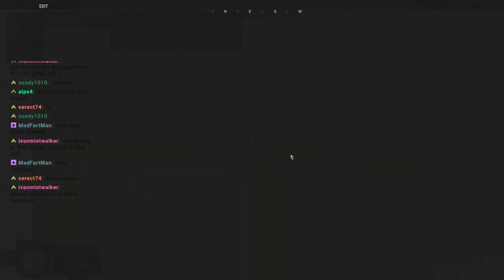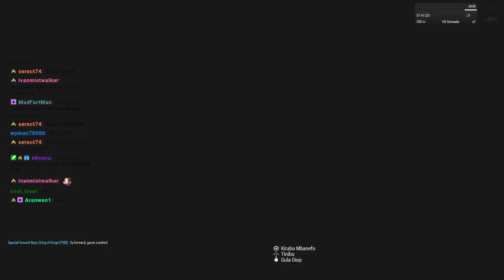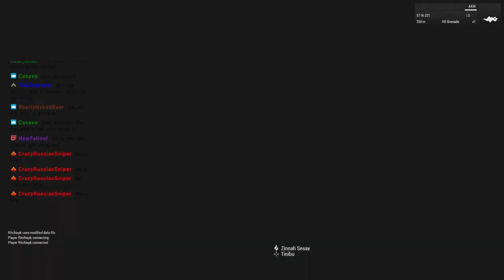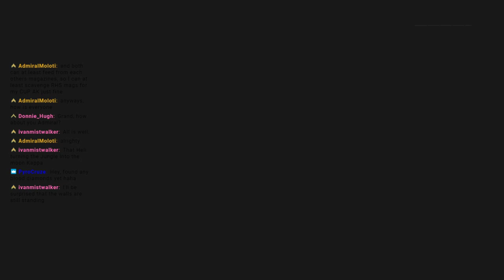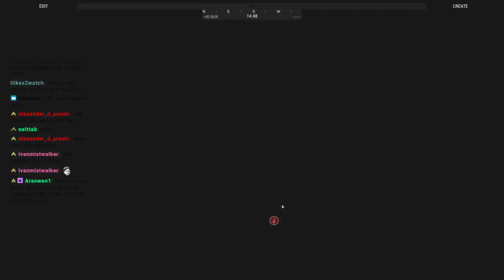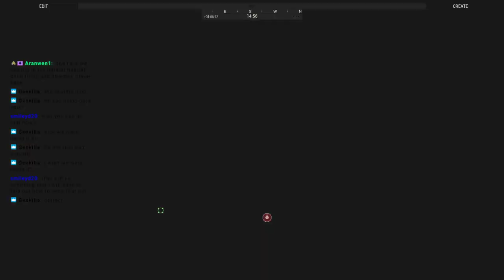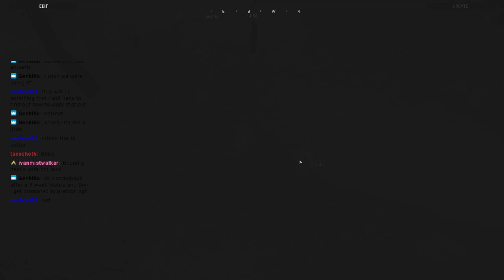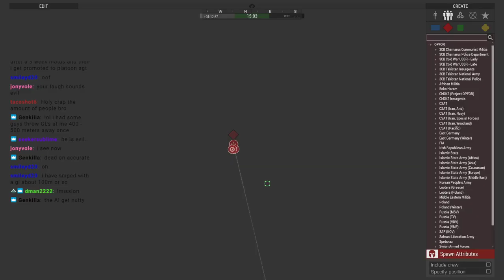TSB Sierra Leone Style Op VOD 8/3/2020